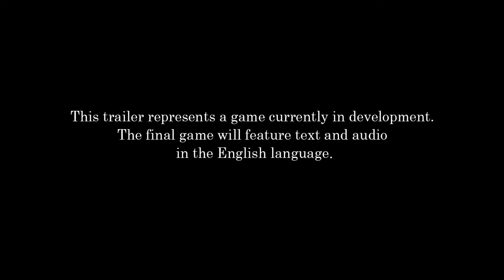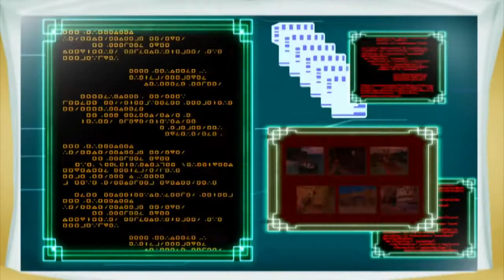Kingdom Hearts HD 2.5 ReMIX Gameplay Trailer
Square Enix has unleashed the new Kingdom Hearts HD 2.5 ReMIX Gameplay Trailer for Sony PlayStation 3.